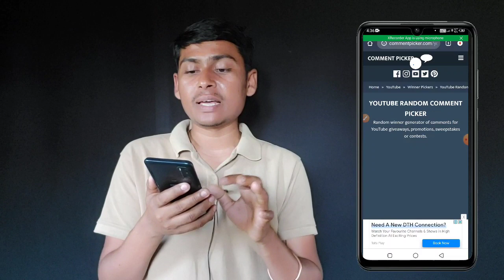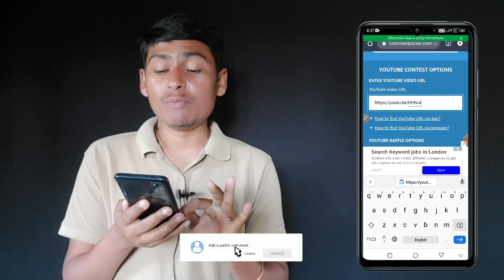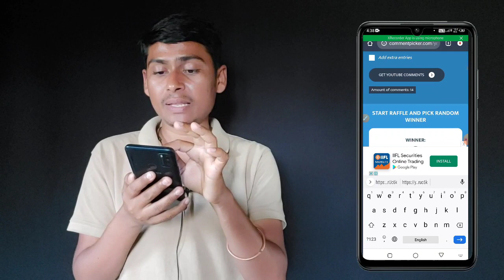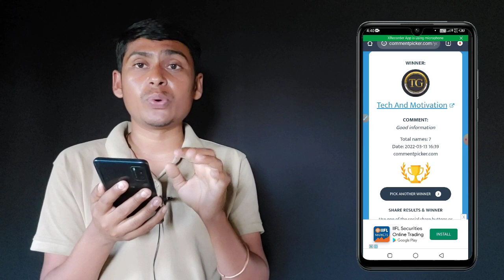Giveaway Results @Tech Hint | 500/- Cash Prize 2022